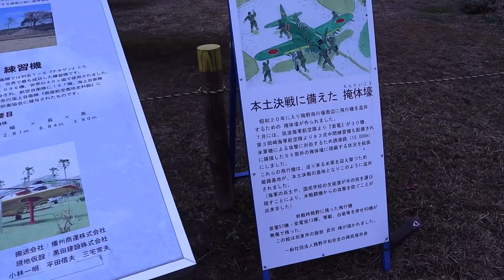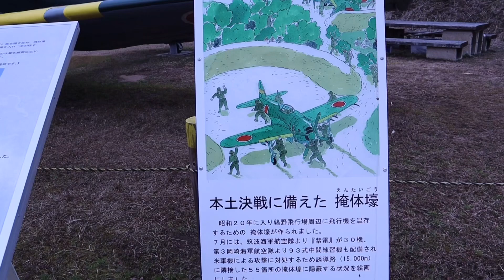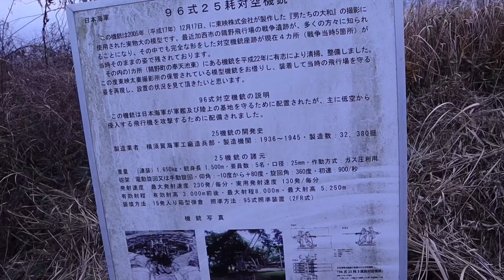鶉野飛行場跡 戦争遺跡巡り第二回 SNJ-5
鶉野飛行場跡　戦争遺跡巡り第二回　SNJ-5を紹介します。
SNJ-5#鶉野飛行場跡#加西市遺跡